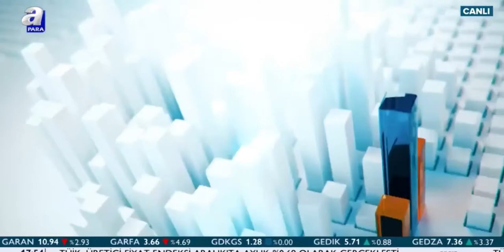Yelda İpekli - A Para TV Konukluğu - Mirador Speaker Agency